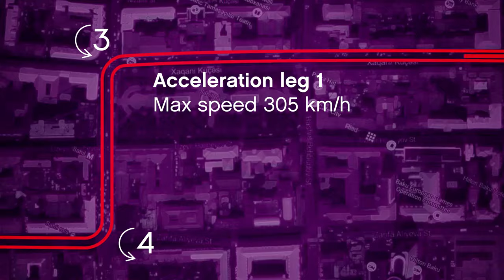A First Look At Baku City Circuit | F1 2016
Take a trip round the new Baku City Circuit, host of the 2016 Formula 1 Grand Prix of Europe.